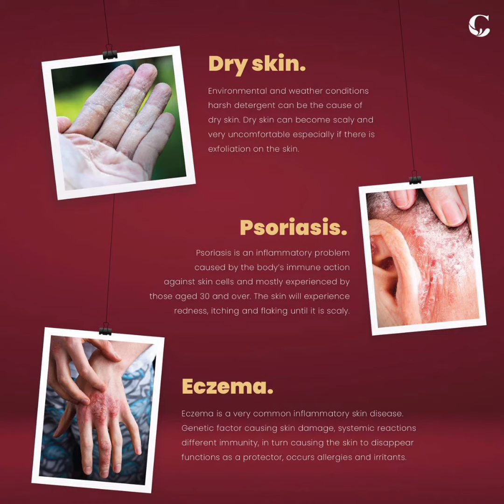CALLA MILK is goat's milk with Caramel/ Chocolate Hazelnut/ Cendol/ Macchiato flavors 🥛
Calla Milk Benefits

👍🏻Supply nutrition to body
👍🏻 Increase body immunization
👍🏻 Rich in Antioxidants
👍🏻 Heals skin appearance
👍🏻 Helps increase HB (for pregnant women with low HB problems)
👍🏻 Helps increase milk supply for breastfeeding mother
👍🏻 Strengthen bones
👍🏻 Rich in SUNNAH food such as Dates, Pomegranate, Raisin, Birds Nest, Habbatussauda

Calla Milk ingredients are good for body & skin.

📌Goat Milk
📌 Raisins
📌 Dates
📌 Honey
📌 Black Seed (Habbatus Sauda)
📌 Tomato
📌 Sakura Extract
📌 Promegranate
📌 Argan Oil
📌 Olive
📌 Bird Nest

Take 1-2 sachet everyday, morning & night! You can drink it warm or cold.

Trust me, NO GOAT TASTE OR SMELL

Visible results
✅ Halal
✅ Suitable for whole family (kids above 2yrs)
✅ Suitable for pregnant & breastfeeding moms

For more info may DM/PM